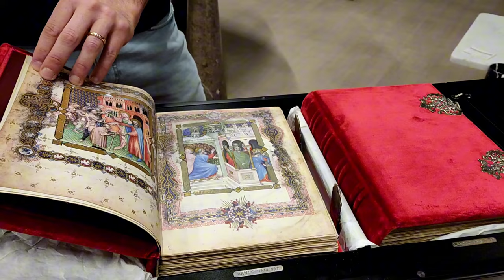03 Novità settimanali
𝗦𝗰𝗼𝗽𝗿𝗶 𝗹𝗲 𝗻𝗼𝘀𝘁𝗿𝗲 𝘂𝗹𝘁𝗶𝗺𝗲 𝗺𝗲𝗿𝗮𝘃𝗶𝗴𝗹𝗶𝗲!

🌟 Nel nostro magazzino sono arrivati nuovi pezzi unici di modernariato, antiquariato, arte e oggettistica, pronti per essere scoperti e ammirati. Dai un'occhiata al nostro assortimento e lasciati sorprendere dalla bellezza e dall'eleganza dei nostri nuovi arrivi; visita il nostro sito:

𝗖𝗢𝗗𝗜𝗖𝗜 𝗣𝗥𝗢𝗗𝗢𝗧𝗧𝗜
❶ ​MOMOLI0232598
❷ ARAROT0232643
❸ MOSEPO0233046
❹ MOSEPO0228004
❺ MOTATA0227053
❻ OGANOG0231059
❼ MOMOMO0232572
❽ ANILLA0234315
❾ MOSEPO0232335
❶⓿ ARARNO0222964
❶❶ OGANCE0233607
❶❷ ABVI1A0225839
❶❸ OGANOG0233430
❶❹ ​ARARPI0233382
❶❺ evento "libri come opere d'arte"